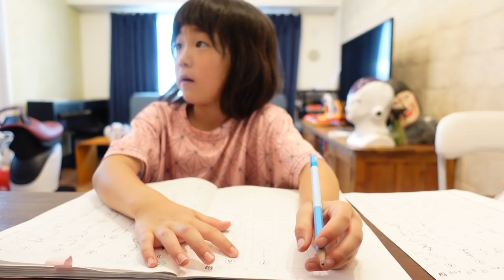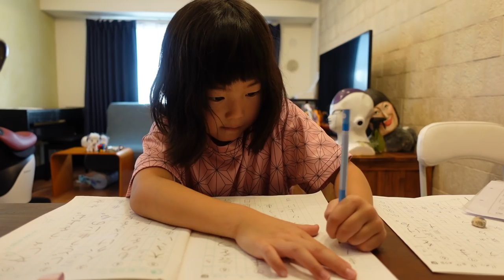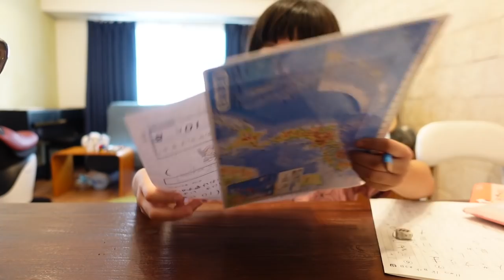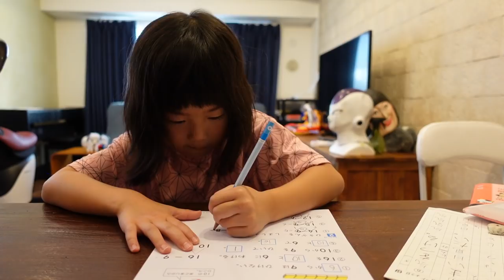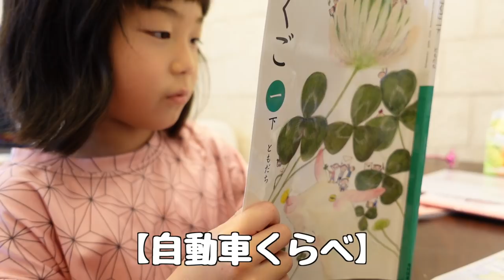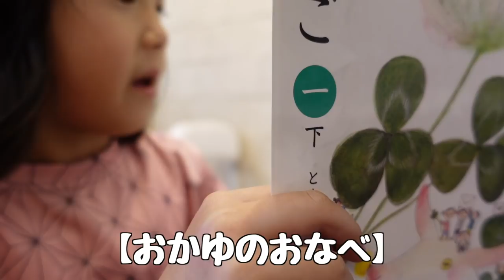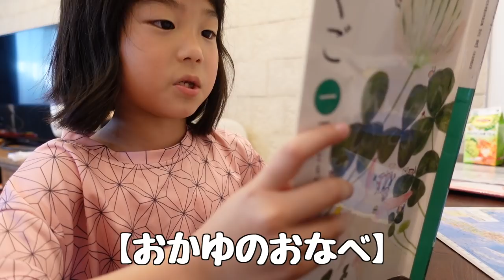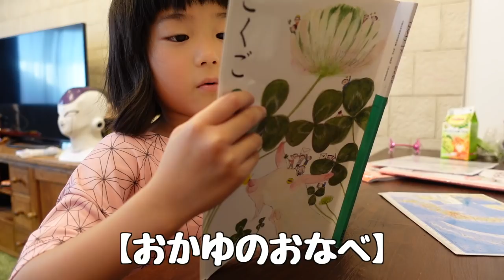小学校１年生の宿題はこんなかんじです【国語・算数・音読】